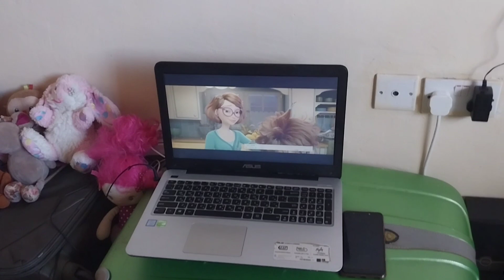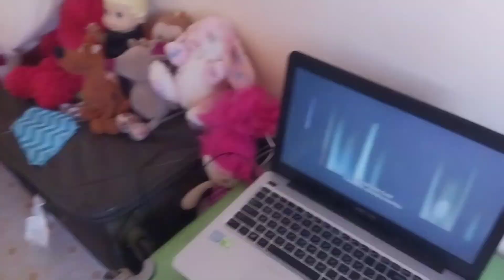Bedsitter tour 7500/month/Studio apartment/Affordable bedsitter Nairobi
This is where Mel & Mom are starting life, and we thought, why not share with you guys.😇